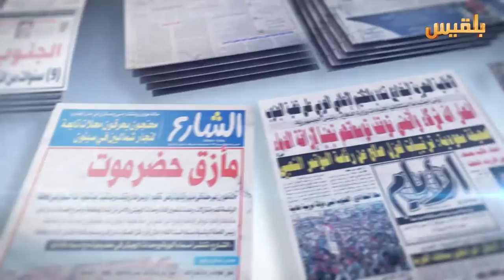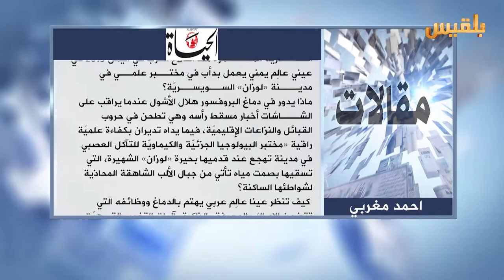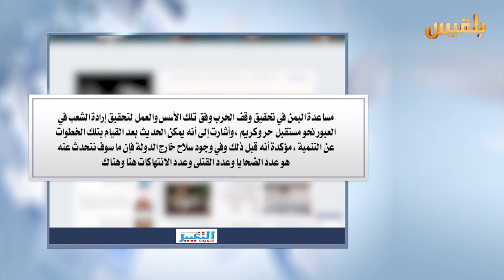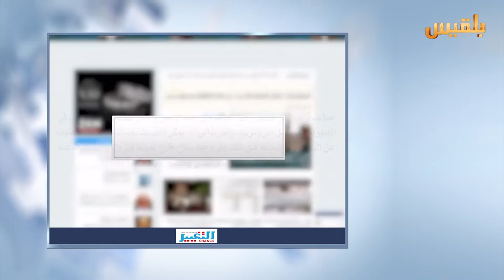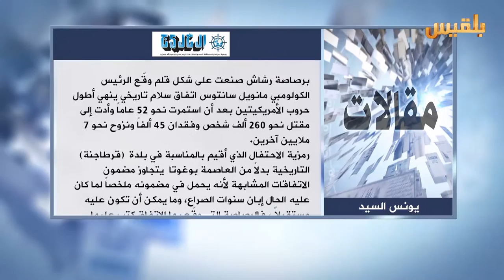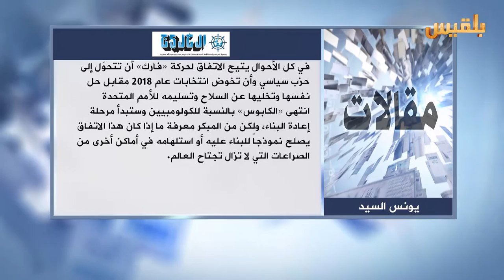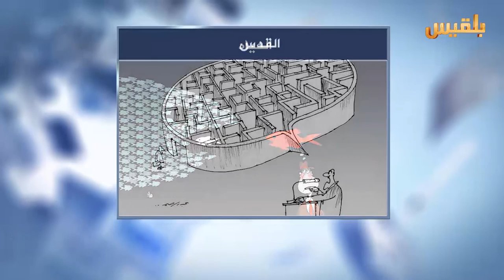كشك الصحافة | 3 - 10 - 2016 | تقديم : سهى المصري